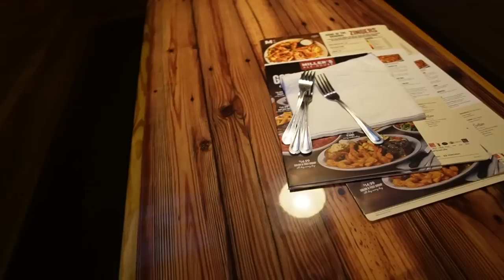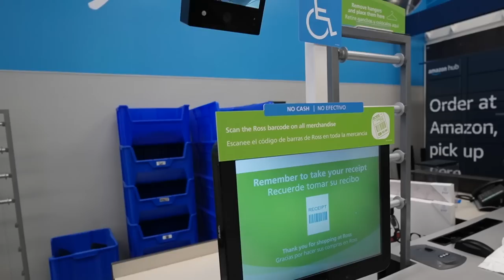ArroCera De $500.. Mas Lentes Nuevo Para Mi Ceguera.. Progreso De La Casa.. Haul De Ropa..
ArroCera De $500.. Mas Lentes Nuevo Para Mi Ceguera.. Haul De Ropa.. Progreso De La Casa..